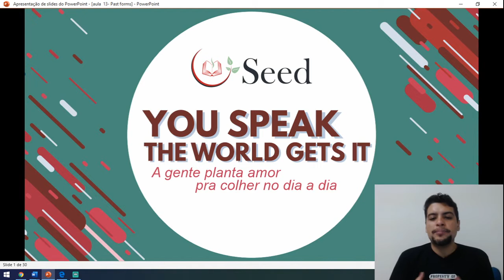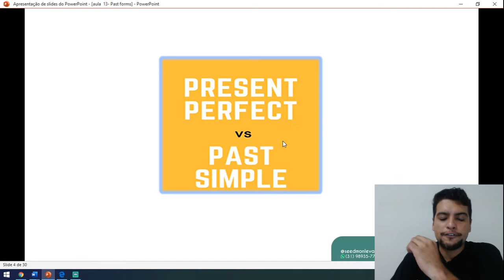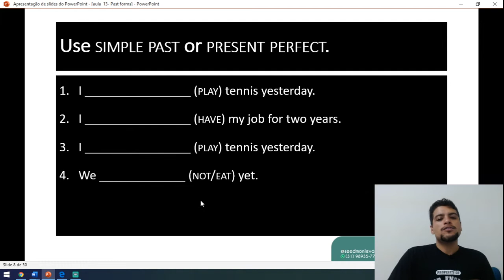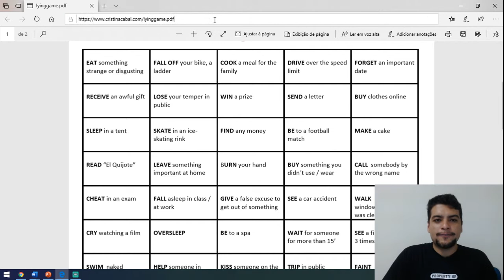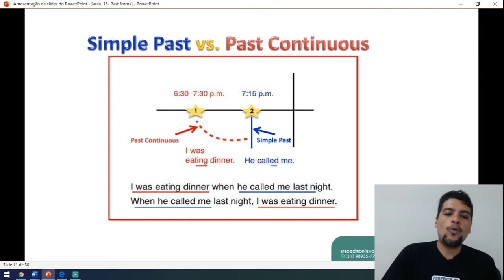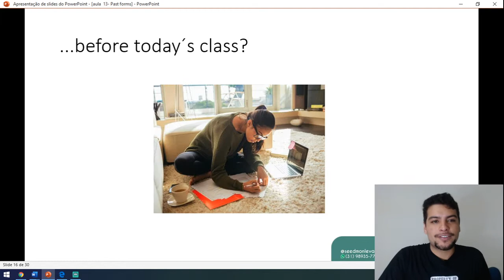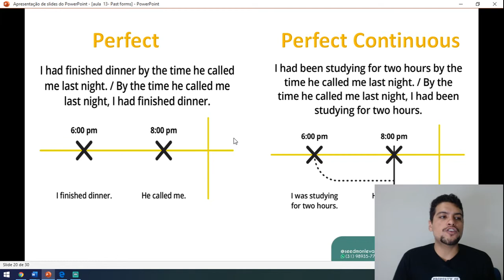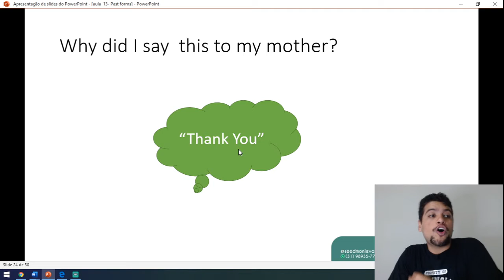Como aprender inglês na quarentena de graça - AULA 13 - NÍVEL INTERMEDIÁRIO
A Seed Idiomas vai te ajudar a aprender inglês de graça na quarentena, pra isso criamos o desafio quarentena do inglês, você vai aprender gramatica, listening, verbos em inglês e até se preparar para o TOEFL.
TODA SEMANA 2 AULAS GRÁTIS AO VIVO!

Amplie seu conhecimento de gramática e vocabulário em inglês com os tópicos de nível B1 . Você aprofundará sua compreensão do idioma e melhorará sua pronúncia. Aprenda gramática intermediária em inglês com nossas dicas simples e fáceis de entender, utilizando exemplos do seu cotidiano.

O curso é destinado aos alunos que ja tiveram um certo contato com o idioma e que ja cursaram pelo menos 1 ano de inglês.

► Quer assistir a todas as aulas anteriores?